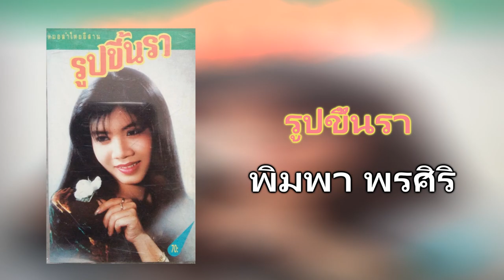05.รูปขึ้นรา - พิมพา พรศิริ [320Kbps] (ชุด รูปขึ้นรา) Cassette